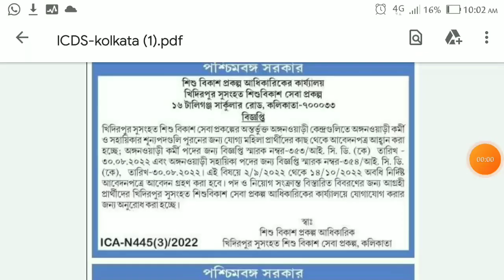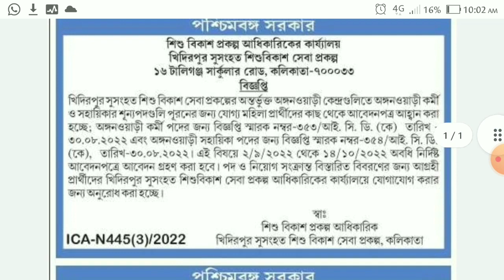asha karmi recruitment 2022 west bengal,asha karmi salary in west bengal 2022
asha karmi recruitment 2022 west bengal,asha karmi salary in west bengal 2022|asha karmi recruit|